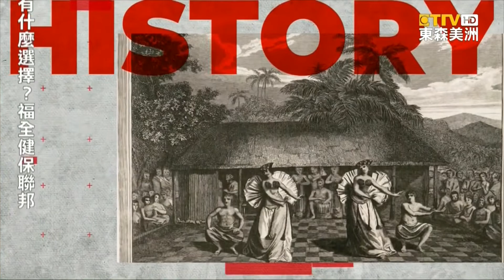5月4日"國家教師節" 5月第一週為"教師週"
「東森美洲電視 聯手 UniStar 演藝經紀學院」精心策劃「幼幼小主播 報新聞」，這次要預告 5月4號，美國是什麼 特殊節日。